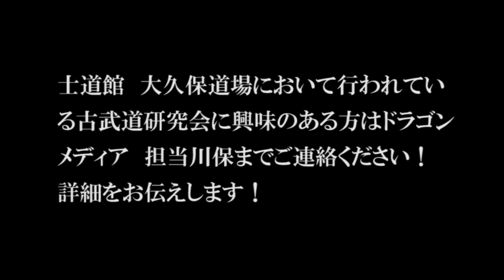大久保義家の古武道研究会 棒術 その３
士道館館長　大久保義家の古武道研究会にあなたも参加してみませんか？

興味のある方はドラゴンメディア　担当川保まで！
こちらから連絡ください！詳細をお送りします！